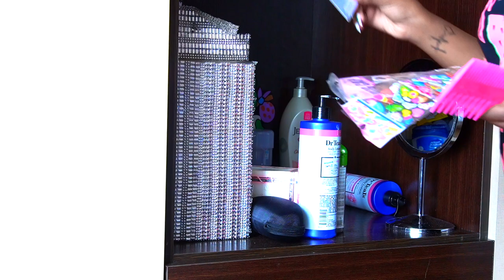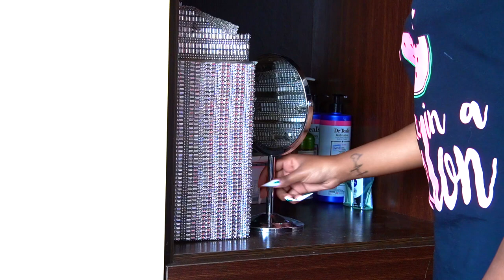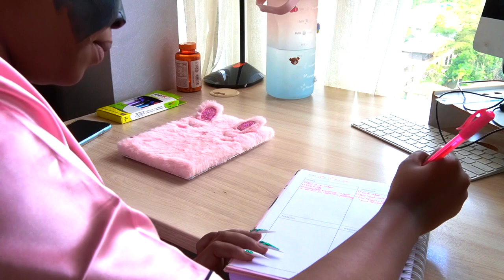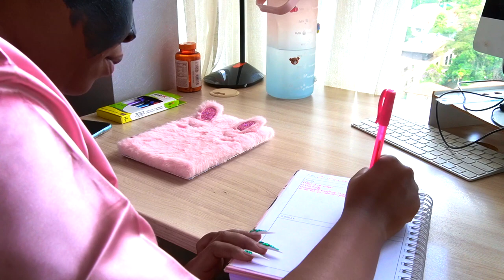Unedited Sunday Reset Vlog *cleaning, self-care, journaling* |getting out of a slump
UPLOADING SCHEDULE
💫 NEW VIDEO MOST DAYS OF THE WEEK

0:04 - 2:29 ~ Music by Anja Kotar - Really Like You

11:54 ~ 15:01 ~ Music by Anja Kotar - April

18:05 - 20:26 ~ Music by Anja Kotar - Movie

0:00 - 0:32 ~ intro
0:32 - 4:15~ doing dishes
4;15 - 12:03 ~ bed making
12:03 - 13:53 ~ laundry
13:53 - 26:13 ~ room cleaning
26:13 - 31:56 ~ self-care
31:56 - 36:06 ~ week planning
36:06 - 36:21 ~ see you in the next video

SEE YOU ON MY NEXT VIDEO!!